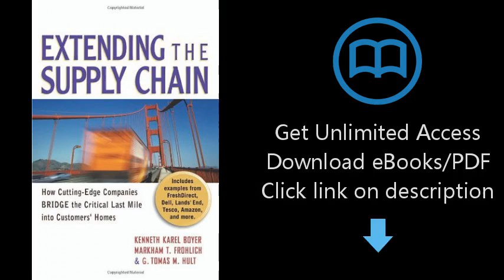Download Extending the Supply Chain: How Cutting-Edge Companies Bridge the Critical Last Mil [P.D.F]